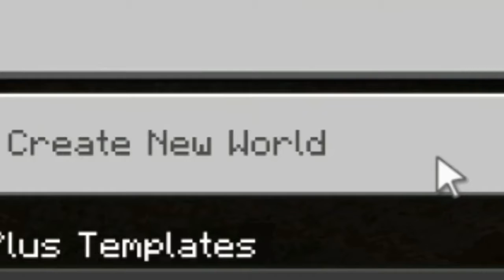LEVITATION.EXE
I Actually Waiting 50 Subsciber For Special Video. This Is My Opinion

1)Surviavl Guide
2)Pvp Montage [ If I Can ]
3)Funny Moment In External Server [ Like Hive  If I Can Record It ]
4) Or Just Like Normal [ Post Adnventure Video ]

Tell Me Your Option In Comment Section